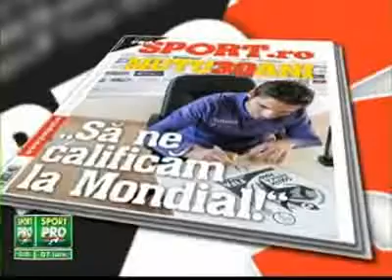"Sa ne calificam la mondial"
Adrian Mutu football Fiorentina Parma Inter Chelsea Il fenomeno The Phenomenon Verona Dinamo Romania Juventus Florence viola Romania Echipa Nationala